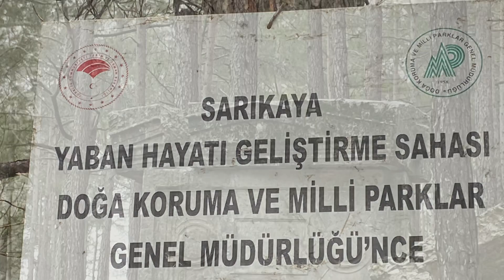Sarıkaya Milli Parkı